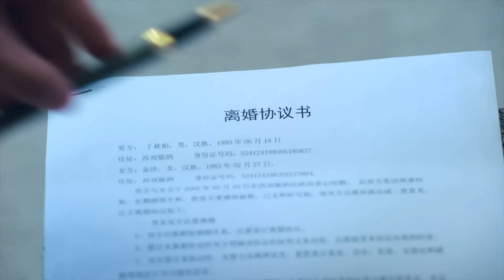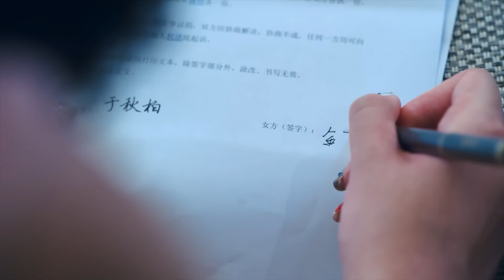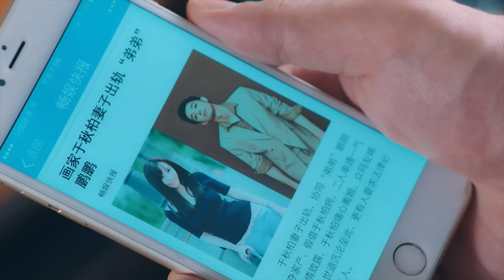Love is Fate EP 04【Hindi Dubbed】Contract Marriage, Real Feelings! Chinese Drama In Hindi Dubbed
▶ A fake wedding, real feelings, and a whole lot of hilarious misunderstandings!

Dil ke rishtey and business collide in this episode! A paternity test, hidden agendas, aur ek aur twist! The drama is heating up! Kya sach finally saamne aayega?

Contract Marriage, Real Feelings! EP 04: Love is Fate | Full Episode | Watch Now

💛 ABOUT LOVE IS FATE 💛

💥 Secrets Unfold at the Heart of a Legacy! 💥
Thirty years after three friends built a grand hotel, Ma Dong Shan, now ailing, calls his daughter Ke Ai home to take over. But a near-fatal accident leaves her with a shocking new gift – the power to see the future. As dark secrets around her father’s illness unfold, Ke Ai, with Xia Yu Xing by her side, must battle hidden dangers, uncover truths, and perhaps even find love.

30 saal baad, jab teen doston ne milke apne sapno ka hotel banaya, Ma Dong Shan – jo ab bimaar hain – apni beti Ke Ai ko bulaate hain to take over the family legacy. Lekin ek accident ke baad, Ke Ai ko milta hai ek special gift – future dekhne ki power! Jaise hi woh apne father ki illness ke peechhe chhipe raaz aur dangers ko samajhne lagti hai, Ke Ai apne saathi Xia Yu Xing ke saath sab mushkilon ka saamna karti hai… aur is journey mein shayad pyaar bhi paati hai.

Join us and enjoy a story of courage, destiny, and unbreakable bonds!

➣ Drama: Love is Fate
➣ Original Title: 我爱你, 这是最好的安排
➣ Total Episodes: 48
➣ Genres: Thriller, Comedy, Romance, Supernatural
➣ Cast: Vin Zhang, Zheng He Hui Zi, Gao Yang, Kong Shu Hang, Wang Qing Xiang, John Wu
➣ Director: Wang Wei, Chen Guan Long

🏷️ emotion tags
Difficult Adulthood, Clairvoyant Female Lead, Aviation Accident, Workplace Setting, Hotel Setting, Clairvoyance, Cold Female Lead, Hatred, Workplace Romance, Car Accident